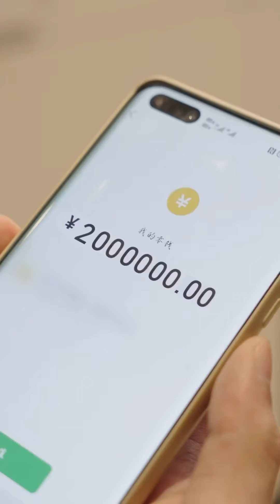渣男欺骗张律妈妈，企图坑骗其财产，关键时刻张律及时赶到将其制裁！【醒醒吧张律】